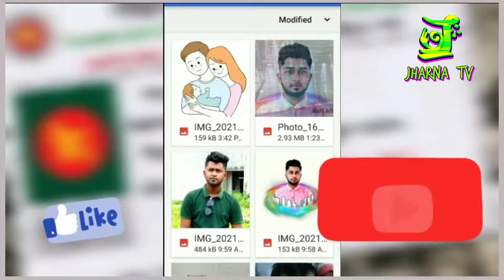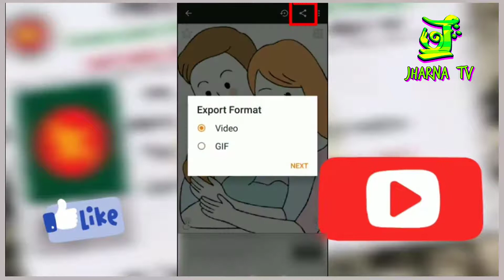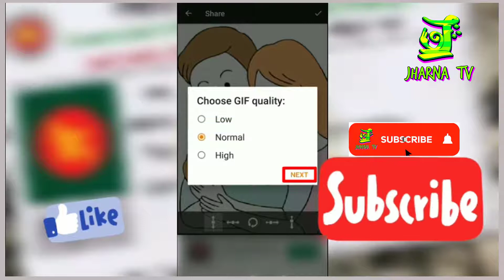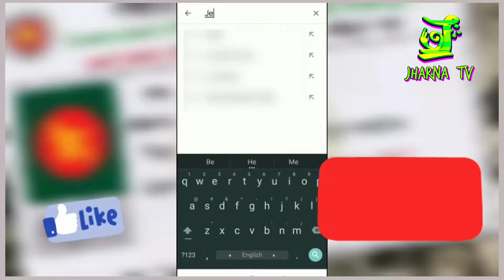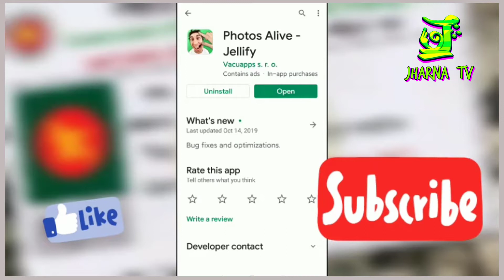Jellify Living Application--homeschooling !!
**"Hello Viewers" - "Assalamu Alaikum"**

I'm Rafi Ahmed Uzzal welcome you all to my YouTube Channel Jharna Tv.

You will find various tips/tricks and information related to tutorials and technology in my channel. We regularly upload videos. If you have any problem or request, then tell us, I will try to help you.

online learning
early childhood education
trade schools near me
online education
google workspace for education
bulletins
basic knowledge
technical knowledge
book of knowledge
the book of knowledge
meta knowledge
sage knowledge base
rafferty law
decree
criminal law
westlaw next
personal injury lawyer
ex post facto
car accident lawyer
contract lawyer
car insurance quotes
home insurance
insurance quotes
auto insurance
compare car insurance
homeowners insurance
business insurance
insurance
car insurance
home insurance quotes
new york times cooking
summoners war
mafia game